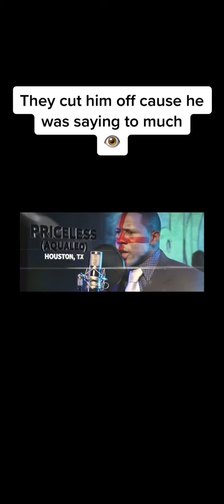Bro was preachin'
Just found this while scrolling through the interwebs at work...